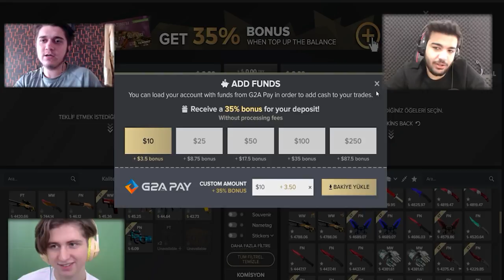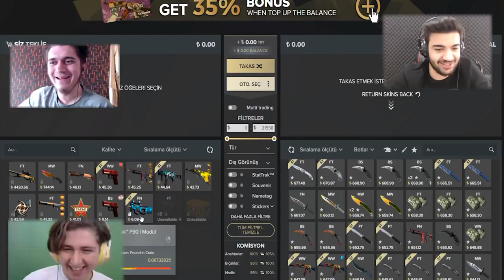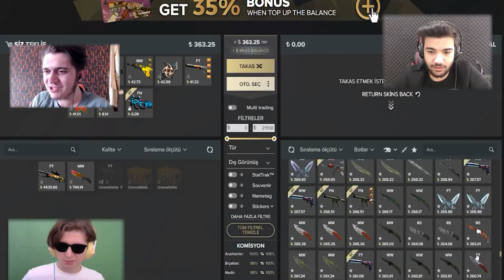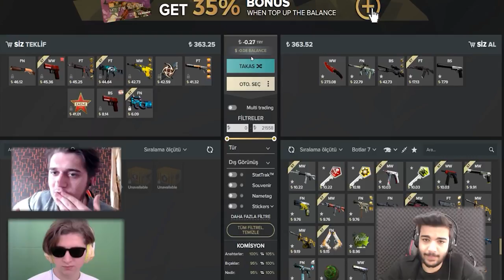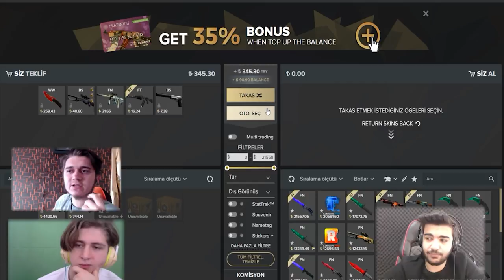ÇÖP EŞYALARINIZI BIÇAĞA ÇEVİRİN EFSANE FACECAM ! (CS:GO)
Merhaba arkadaşlar bugun çöp itemlerimizi bıçağa çeviriyoruz.Mertcana envanter diziyoruz.